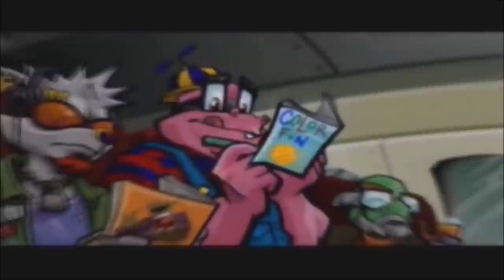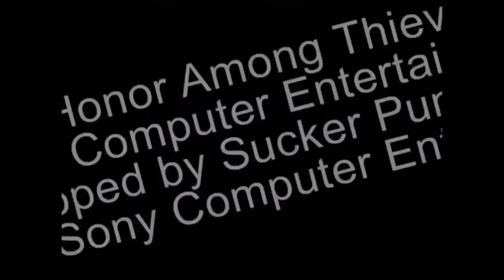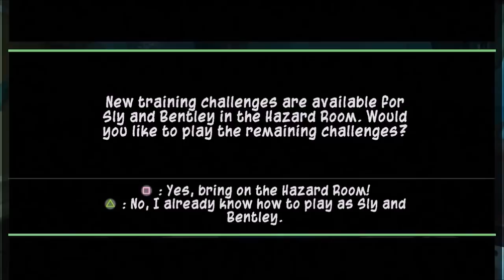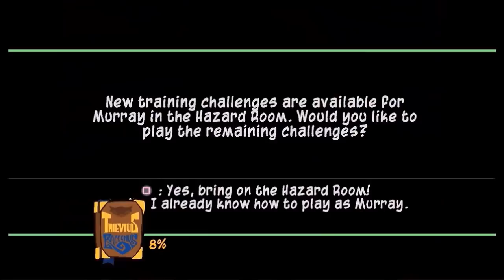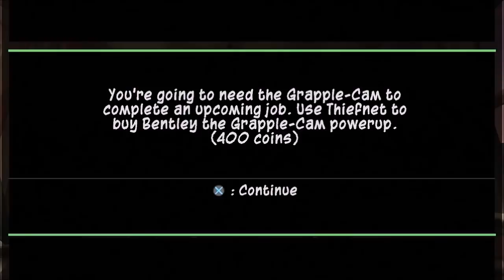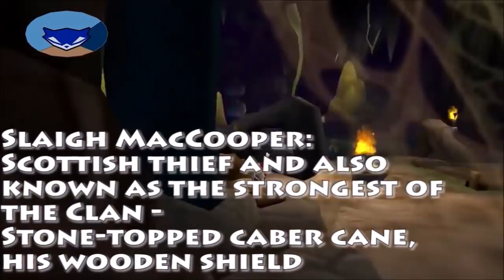Super Gaming Bros (SGB) Sly 3 Honor Among Thieves - Highlights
The heist for the Cooper Vault has begun, as Elliot plays the ending of the original Sly Trilogy. New members join the gang, new foes will be fought, and other... things...